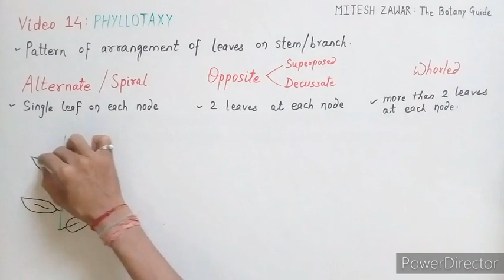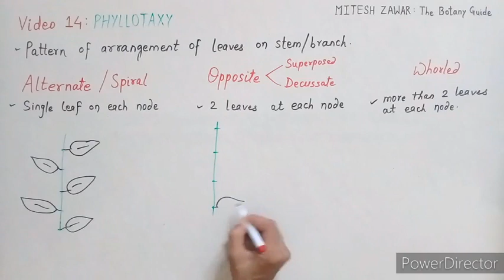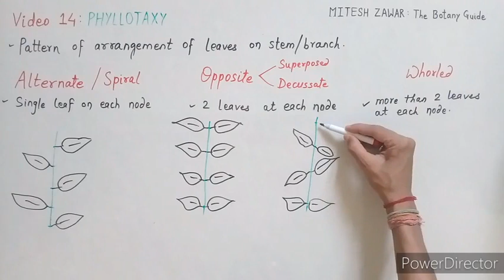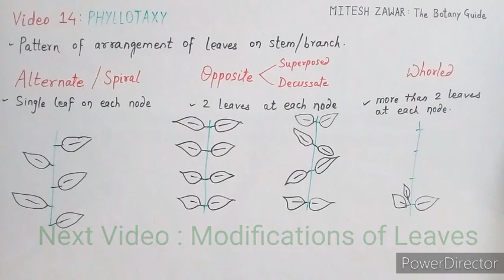PHYLLOTAXY || Alternate, Opposite and Whorled Phyllotaxy || with examples | Full topic | Hindi & Eng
This video is part of the chapter Morphology of Flowering Plants (11th, NEET, CET, Competitive Exams, B.Sc, Agriculture).
This video describes the leaf Phyllotaxy ( pattern of arrangement of leaves on stem or branch ), its types and importance.
In alternate Phyllotaxy which is also called Spiral Phyllotaxy, single leaf arise from each node in an alternate manner.
Example of Alternate Phyllotaxy : Mango, Sunflower, Hibiscus and Mustard.
In Opposite Phyllotaxy, 2 leaves arise from each node in opposite direction.
It may be Decussate Phyllotaxy or Superposed Phyllotaxy.
Example of Decussate Phyllotaxy : Calotropis and Ocimum.
Example of Superposed Phyllotaxy : Jamun, Guava, Ixora.
Whorled Phyllotaxy also called Verticillate Phyllotaxy : more than 2 leaves arise from the node and forms whorl.
Examples of Whorled Phyllotaxy : Nerium and Alstonia.
This video describes the types of Phyllotaxy with examples and explains the importance of Phyllotaxy.